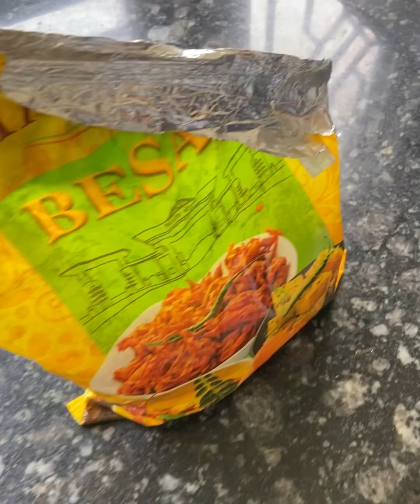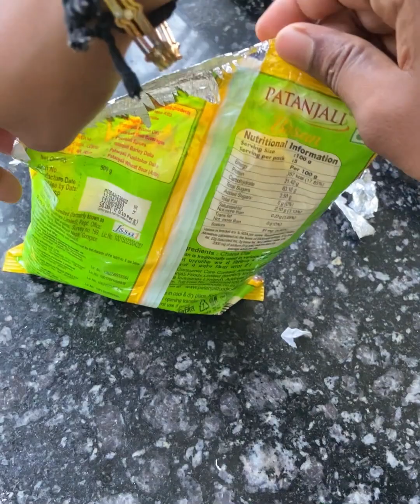new kitchen tips